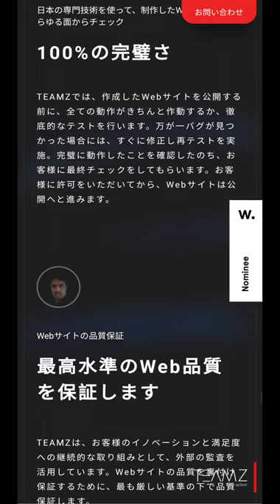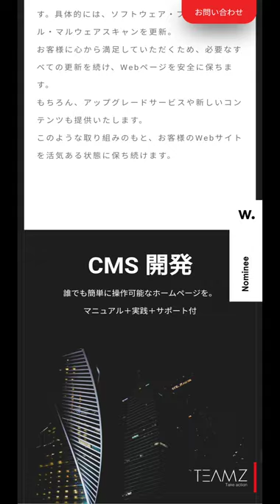TEAMZ, Inc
TEAMZ, Inc By Inaki Olano From Japan
TEAMZ, Inc., Global members gathered at our Tokyo headquarter, creating the highest quality digital products and services for Japanese and Chinese markets.